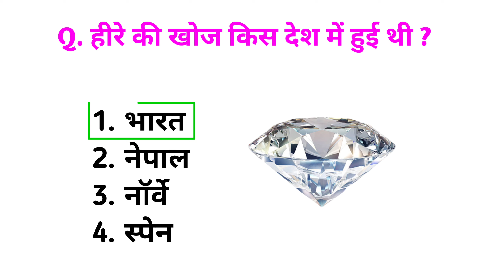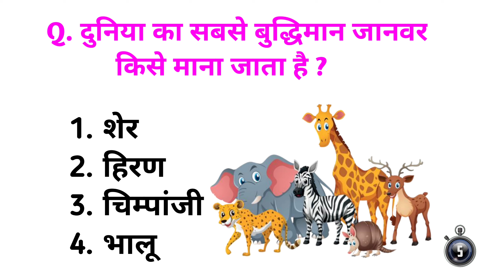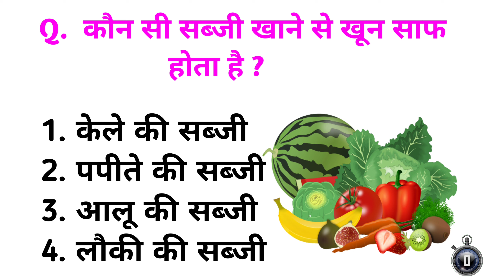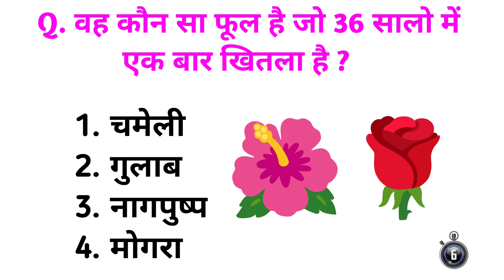Gk || Gk Quiz || General Knowledge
General Knowledge || Gk Quiz || Gk Sawal In Hindi || Gk Q&A

top 20 gk questions and answers || gk question || gk in hindi || general knowledge || best gk || gk knowledge इस वीडियो में हमने सामान्य ज्ञान 20 बहुत ही महत्वपूर्ण सवालों के बारे में आप सभी को बताया है। जिसको याद रखकर आप सभी किसी भी सरकारी परीक्षा और competitive exam को clear कर सकते है। Gk Knowledge आप सभी का स्वागत करता है।
 ☑ cover topic in this video your queries 👇👇
🔻. gk
🔻. general knowledge
🔻. important gk questions and answer for competitive exams
🔻. quiz test
🔻. br gk study
🔻. important gk
🔻. quiz test
🔻. competitive quiz
🔻. quiz questions
🔻. general knowledge questions
🔻. gk quiz
🔻. india gk
🔻. hindi gk
🔻. samanya gyan
🔻. gk questions
🔻. lucent gk
🔻. lucent gk
🔻. lucent geography
🔻. geography gk
🔻. lucent mcq
🔻. gk
🔻. gk questions and answers
🔻. gk question
🔻. general knowledge
🔻. br gk study
🔻. gk questions
🔻. gk
🔻. question
🔻. general knowledge questions and answers
🔻. samanya gyan
🔻. gk ke sawal
🔻. knowledge
🔻. question answer
🔻. general knowledge questions
🔻. gk knowledge
🔻. जनरल नॉलेज
🔻. जीके
🔻. gk quiz
🔻. g.k
🔻. gk
🔻. gk question
🔻. gk afroz
🔻. gk questions
🔻. gktoday
🔻.gk tricks
🔻. gk study adda
🔻. gk video
🔻. gk live
🔻. question
🔻. सामान्य ज्ञान
🔻. general knowledge ke question
🔻. gk knowledge
🔻. gk dijiye
🔻. general class
🔻. brgkstudy
🔻. gk
🔻. gk question
🔻. gk questions and answers in hindi
🔻. gk police
🔻. gk ias
🔻. gk ips